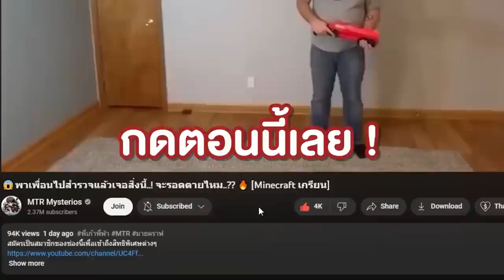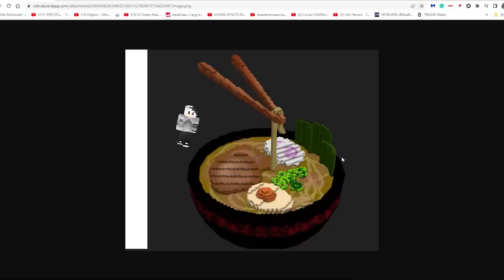🔥โคตรเทพ! สร้างศัตรู "SpeakerMan Boss" ภายใน 0.01 วิ ส้วมพัง! [Minecraft เกรียน]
Thanks @DaFuqBoom

🔥โคตรโหด! สร้างศัตรูของ "SpeakerMan Boss" ภายใน 0.01 วิ ถล่มหัวไฟ! [Minecraft เกรียน]